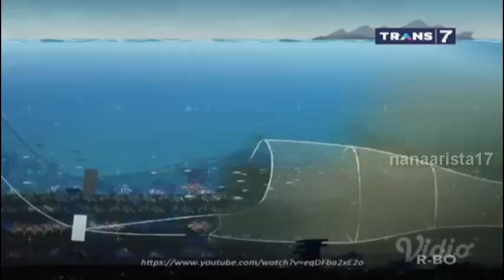FAKTA SUMBER DAYA LAUT YANG LUAR BIASA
On The Spot Trans 7 Terbaru 4 Desember 2017